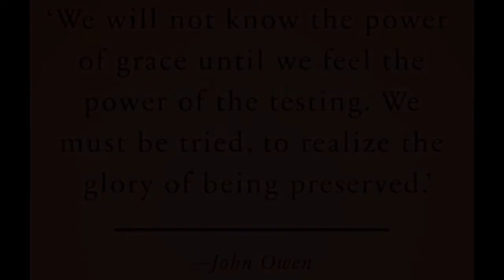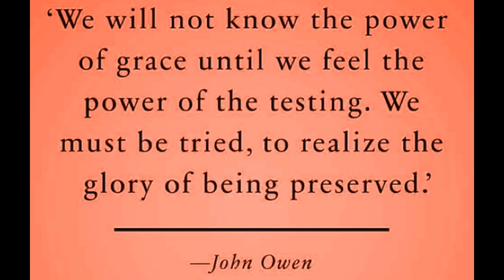The Wisdom of Making the Lord Our Refuge, John Owen.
The Wisdom of Making the Lord Our Refuge, John Owen. 1669.

Ye have shamed the counsel of the poor, because the Lord is his refuge.
~ Psalm 14:6

Many there be which say of my soul, There is no help for him in God. Selah. O ye sons of men, how long will ye turn my glory into shame? how long will ye love vanity, and seek after leasing? Selah.
~ Psalm 3:2, Psalm 4:2

And he spake before his brethren and the army of Samaria, and said, What do these feeble Jews? will they fortify themselves? will they sacrifice? will they make an end in a day? will they revive the stones out of the heaps of the rubbish which are burned? Now Tobiah the Ammonite was by him, and he said, Even that which they build, if a fox go up, he shall even break down their stone wall. Hear, O our God; for we are despised: and turn their reproach upon their own head, and give them for a prey in the land of captivity:
~ Nehemiah 4:2-4

Now if ye be ready that at what time ye hear the sound of the cornet, flute, harp, sackbut, psaltery, and dulcimer, and all kinds of musick, ye fall down and worship the image which I have made; well: but if ye worship not, ye shall be cast the same hour into the midst of a burning fiery furnace; and who is that God that shall deliver you out of my hands?
~ Daniel 3:15

The LORD also will be a refuge for the oppressed, a refuge in times of trouble. That by two immutable things, in which it was impossible for God to lie, we might have a strong consolation, who have fled for refuge to lay hold upon the hope set before us: Which hope we have as an anchor of the soul, both sure and stedfast, and which entereth into that within the veil; Whither the forerunner is for us entered, even Jesus, made an high priest for ever after the order of Melchisedec.
~ Psalm 9:9, Hebrews 6:18-20

There is a peculiar mark put upon this psalm, in that it is twice in the Book of Psalms. The 14th psalm and the 53d psalm are the same, with the alteration of one or two expressions at most. And there is another mark put upon it, in that the apostle transcribes a great part of it, Rom. iii. 10–12.

It contains a description of a most deplorable state of things in the world, — ay, in Israel; a most deplorable state, by reason of the general corruption that was befallen all sorts of men, in their principles, and in their practices, and in their opinions.

First, It was a time when there was a mighty prevalent principle of atheism got into the world, got among the great men of the world. Saith he, ‘That is their principle, they say in their hearts, “There is no God.” ’ It is true, they did not absolutely profess it; but it was the principle whereby all their acting were regulated, and which they were conformed unto.

There are the persons spoken of, — they are “the poor;” and that is those who are de- scribed in the verses foregoing, the people that were ready to be eaten up and devoured.

And there is the hope and refuge that these poor had in such a time as this, when all things were in fear; and that was “the Lord.” The poor maketh the Lord his refuge. And you may observe here, that as he did describe all the wicked as one man, “the fool,” so he describes all his own people as one man, “the poor,” — that is, the poor man: “Because the Lord is his refuge.” He keeps it in the singular number. Whatsoever the people of God may differ in, they are all as one man in this business. And there is the way whereby these poor make God their refuge. They do it by “counsel,” saith he. It is not a thing they do by chance, but they look upon it as their wisdom. They do it upon consideration, upon advice. It is a thing of great wisdom.

Well, what thoughts have the others concerning this acting of theirs? The poor, they make God their refuge; and they do it by counsel. What judgment, now, doth the world make of this counsel of theirs? Why, they “shame it;” that is, they cast shame upon it, contemn it as a very foolish thing, to make the Lord their refuge. ‘Truly, if they could make this or that great man their refuge, it were something; but to make the Lord their refuge, this is the foolishest thing in the world,’ say they. To shame men’s counsel, to despise their counsel as foolish, is as great contempt as they can lay upon them.

Here you see the state of things as they are represented in this psalm, and spread before the Lord; which being laid down, the psalmist showeth what our duty is upon such a state of things, — what is the duty of the people of God, things being thus stated. Saith he, ‘Their way is to go to prayer:’ Verse 7, “Oh that the salvation of Israel were come out of Zion! when the Lord bringeth back the captivity of his people, Jacob shall rejoice, and Israel shall be glad.” If things are thus stated, then cry, then pray, “Oh that the salvation of Israel were come out of Zion,” etc. There shall a revenue of praise come to God out of Zion, to the rejoicing of his people.

takeupcross